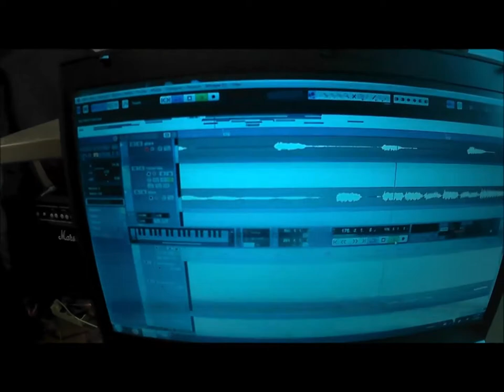Posłuchaj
Posłuchaj aniele czasu jest niewiele
rób co masz robić pierwsze nie szkodzić
więcej nie trzeba wiedzieć
bylebyś robił to już
bylebyś robił to zaraz
bylebyś dłużej nie czekał
bylebyś siebie odnalazł
bylebyś w siebie uwierzył
bylebyś siebie odnalazł

Ref. Jedna jest góra najwyższa
jedna jest rzeka najszersza
jeden jest kamień który
pchamy pod tą górę
jedna drabina do nieba
więcej nam nie potrzeba
gdy kamień spadnie z drabiny
i tak się namęczymy

Czy mieszkasz w pałacu
czy liczysz grosiki
dam ci jedną rade - pozostań człowiekiem
a jeśli nim nie jesteś
teraz kiedy masz okazję
na jakiej wyjdziesz stacji
gdy ten pociąg skończy jazdę.